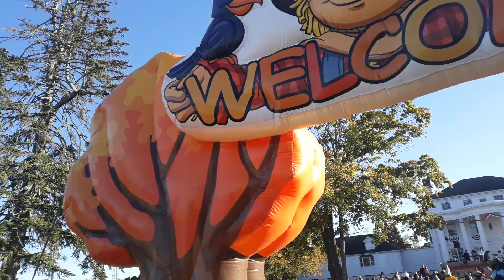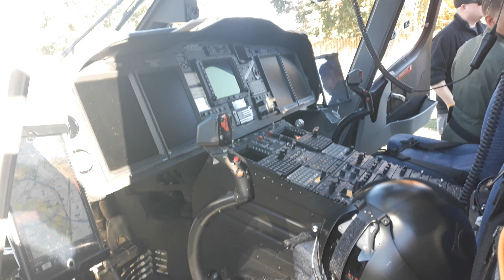Middletown Day 2024